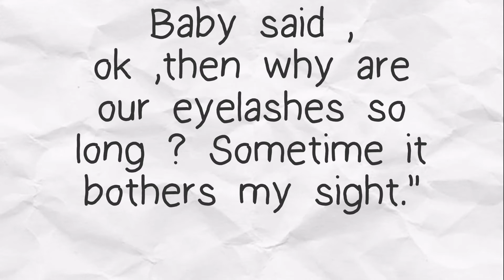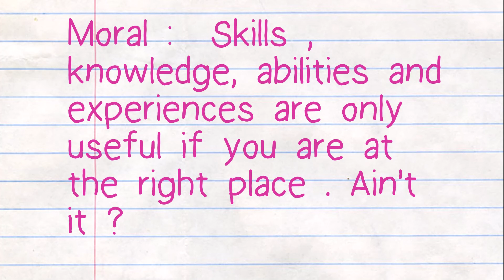Baby Camel And Mother ( Short Moral Story )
Here , comes another Moral Story . Your Small assist can make me to feel new vibes to bring new stuffs for you.